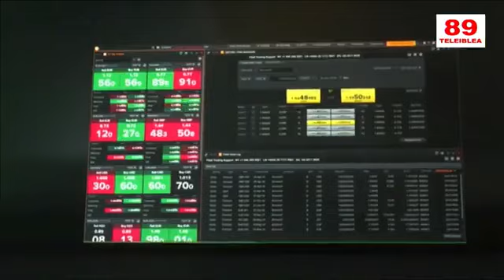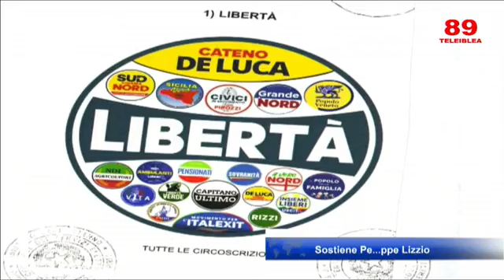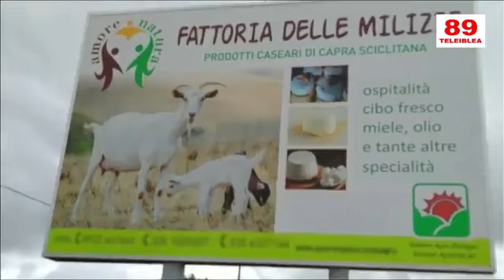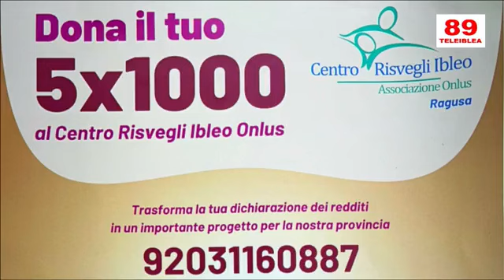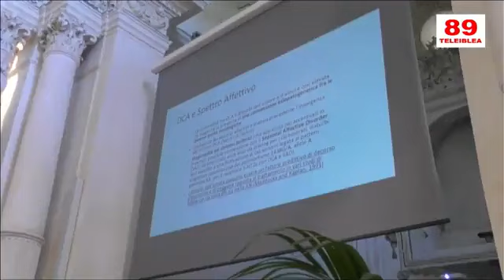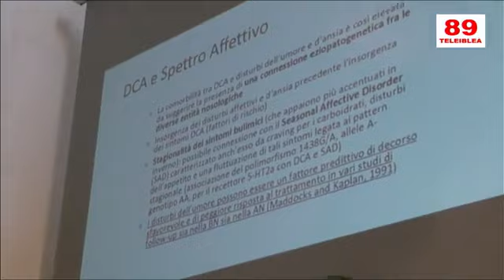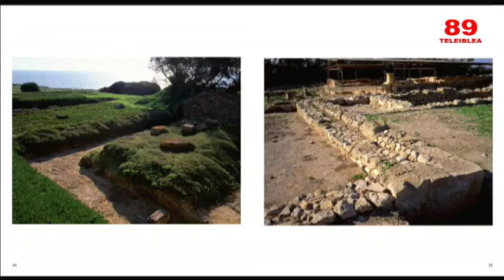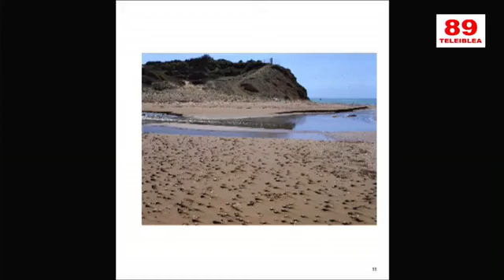Tg del 24 aprile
Nell'Indice: Il 25 aprile. Il pensiero della CGIL: L'Asp per la sicurezza sui posti di Lavoro. Le ambulanze senza medico a Ragusa. Il ponte e il commento del presidente nazionale della CNA. Sostiene Peppe Lizzio sulle Europee. La protesta degli allevatori. Intervista. Auguri alla città di Vittoria. I disturbi alimentari. Intervista al dott. Mendolicchio.  Giovanni Distefano parla di Bufalino e Leone